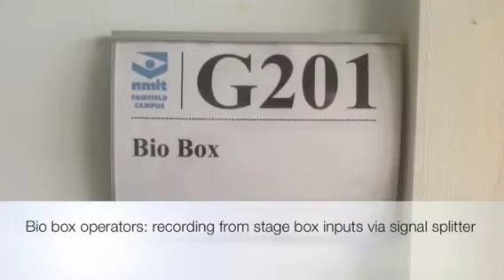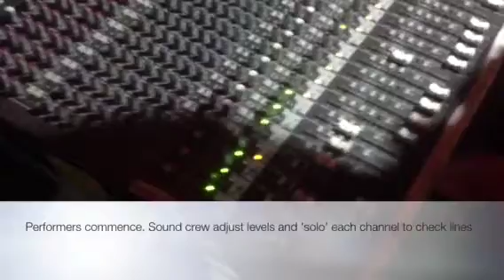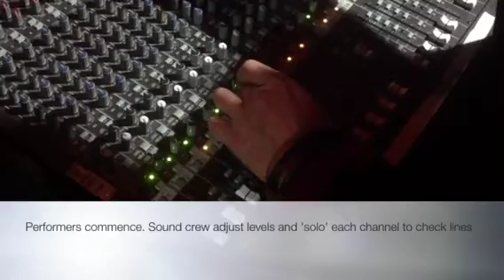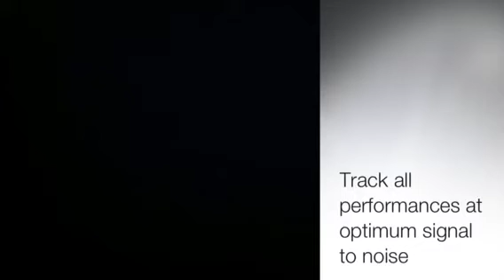Theatre: Live Sound Production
Around the stage performance area revolves other activities: 1. Stage backline gear - being drum kit, amps etc,
2. Stage monitors and FOH system setup and operation,
3. Bio-box: stage lighting desk and recording mixer,
4. Remote multitrack recording suite with video monitor showing the stage area,
5. Communications system between all areas - "COMMS"